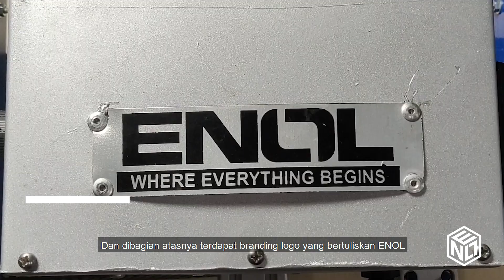Review !! | Flash Curring Otomatis Versi Baru | Pemanas tinta sablon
Assalamu'alaikum maskuhhh :)
Ada yang rindu mimin nggak nih mas ?? Kayaknya udah lama ya mimin nggak muncul di channel youtube kesayangan kita, hehe :)

Ada yang sudah tau belum nih ya, kalau Flash Curingnya Enol sudah Level Up loh mas. Dengan versi terbaru yang mempermudah pengerjaan sablon mu mas.  Tinggal tekan tekan tekan, jalan sendiri dan jadi deh mas :)

Kalau ada yang penasaran boleh nih mas tanya-tanya ke mimin, bisa langsung hubungi WA mimin ya mas di 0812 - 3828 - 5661 :)